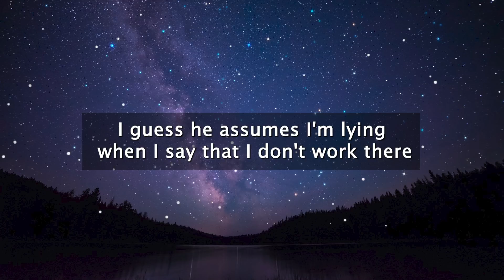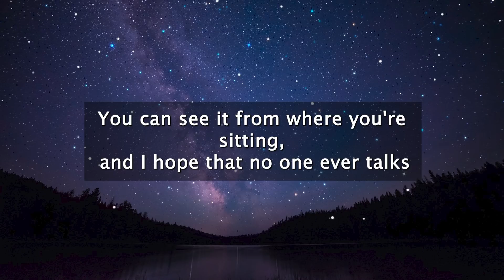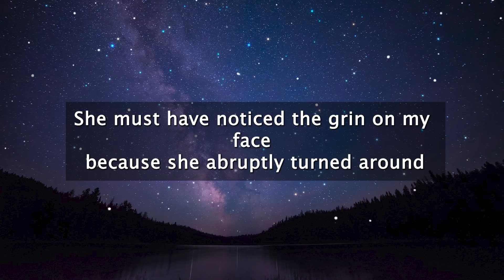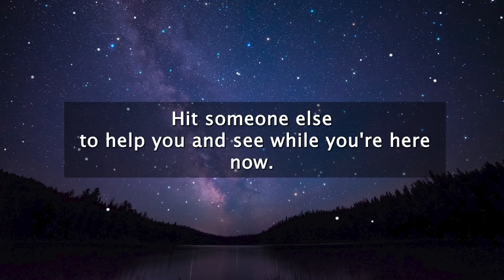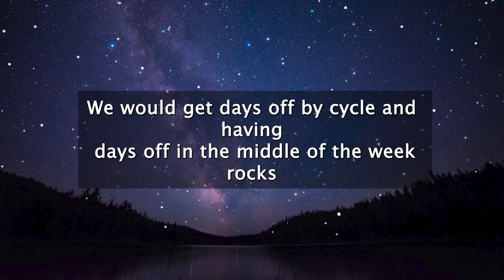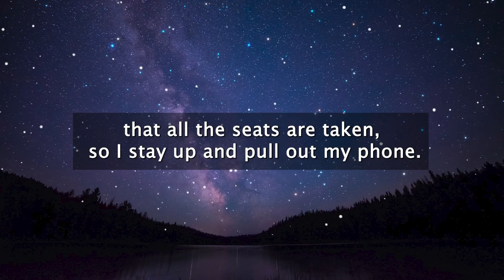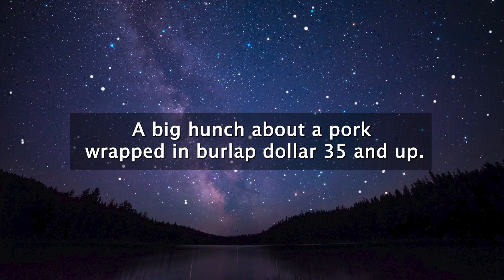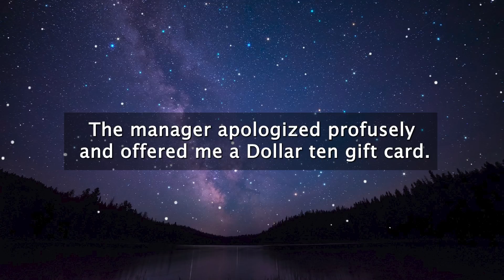Rich Snob Parked ILLEGALLY In A No Parking Zone & Gets Her Car BOXED In! Ends Up With A Huge Fine!